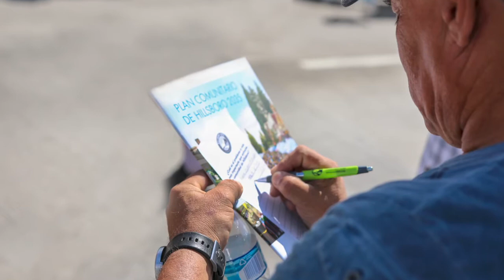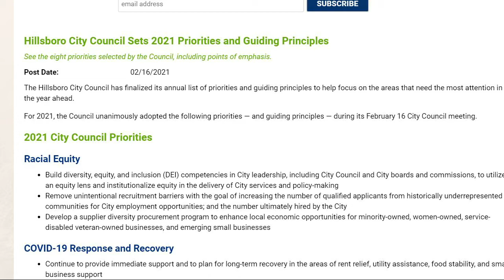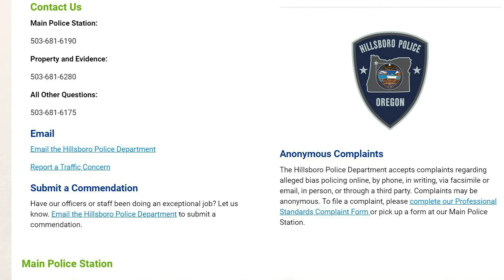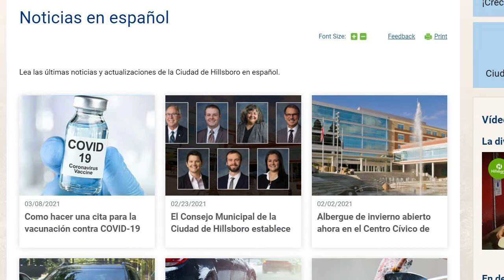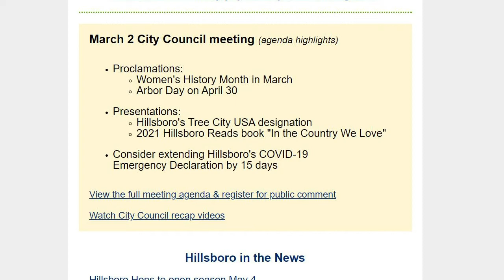Community Engagement & Involvement: Hillsboro's 2021 State of the City